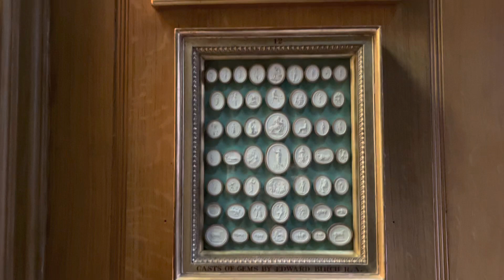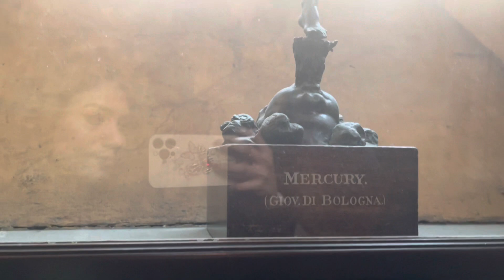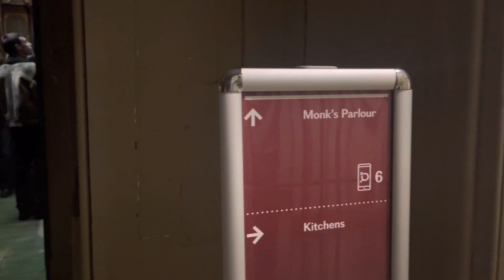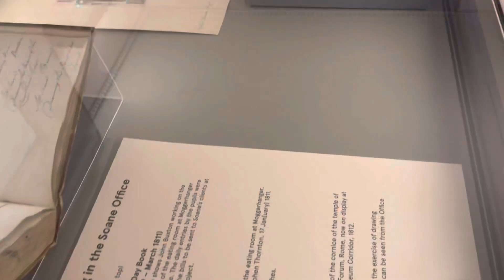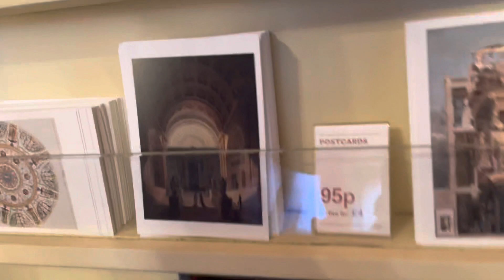Sir John Soane's Museum | Vlog 2023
Hey everyone, that’s my new blog at museum. Hope you all like it .